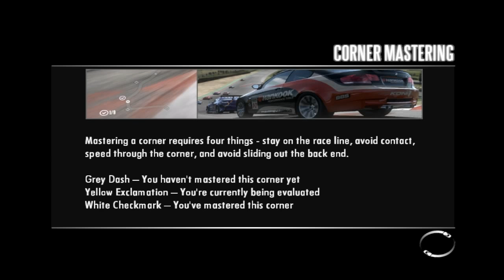Easing through Tier 1 - Need For Speed Shift Walkthrough W/GPC E-2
As you guys all know, i am in love with racing games, or racing in general. NFS Shift is a great way to take that love and put it on a track instead of driving like a wannabe Nascar driver on the back road of my house. So as i drive as a crazy person on the game, enjoy and hope i don't take this experience and put in onto the roads in real life.